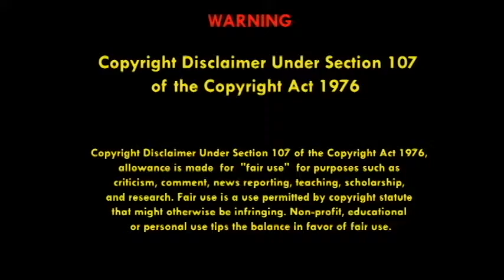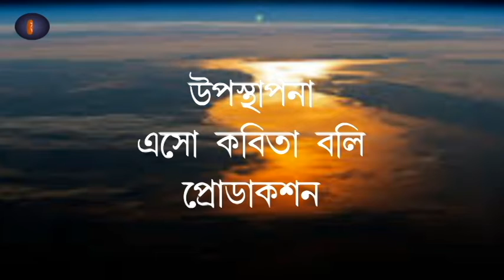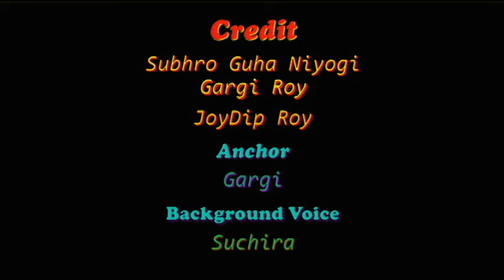#27 বর্ষবরণ বাংলা নববর্ষ ১৪২৬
শুভ নববর্ষ। বাংলা নববর্ষ ১৪২৬ কে স্বাগত জানাতে আমাদের নতুন অনুষ্ঠান "বর্ষবরণ"। বিভিন্ন শিল্পিদের কবিতা দিয়ে সাজানো  এই  অনুষ্ঠানে আজকের শিল্পী নারায়ণী দত্ত।

অনুষ্ঠান সঞ্চালনায় গার্গী রায়। পরিবেশনায় এসো কবিতা বলি প্রোডাকশন।